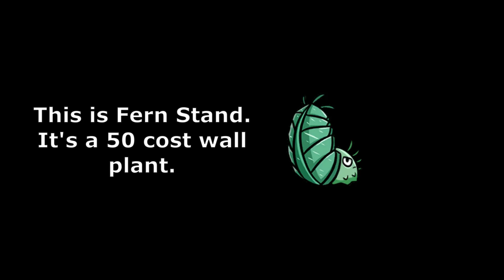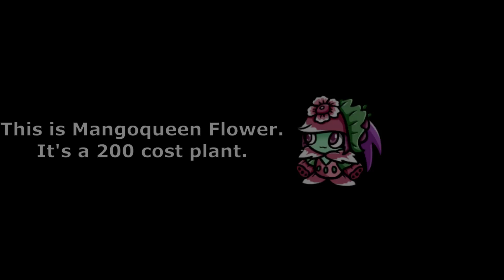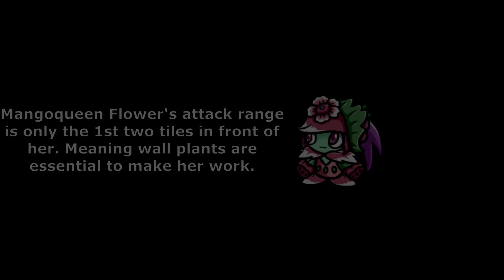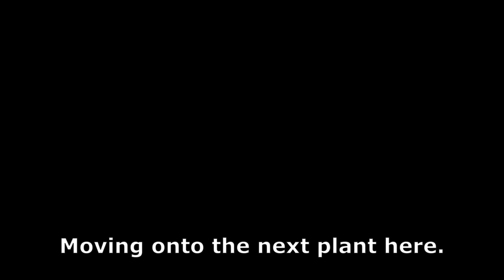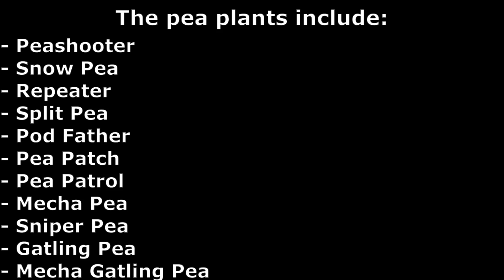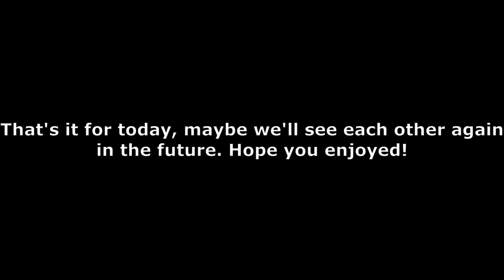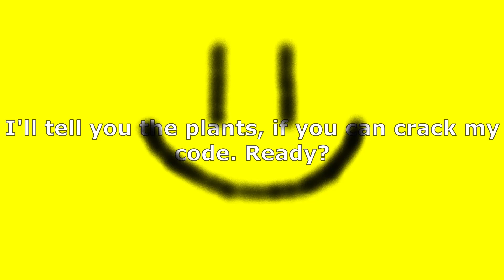Durian Pult, Fern Stand, and more!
So, today we are going to talk about Durian Pult, Fern Stand, and a couple more plants. Yeah that's about it :/. After the 13 minute video that was last uploaded, I needed a break. Now, here we are, again. Hope you enjoyed, and yeah it's pretty short. (Also feel free to skip the dialouge, it's pretty long).

Time stamps!
0:04 - Durian Pult
0:50 - Fern Stand
1:45 - Mangoqueen Flower
2:27 - Budventurer
3:33 - Orchid
4:00 - Pea Patch
4:48 - Poll Winner
5:45 - Dialouge starts (Just in case you want to skip to the part, or end the video at this part)